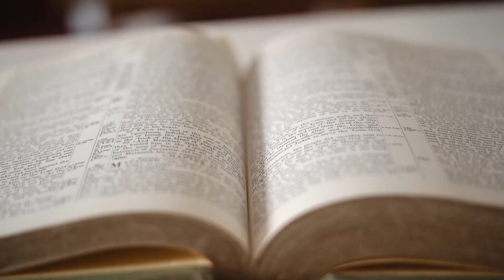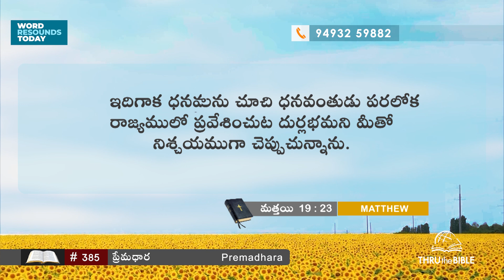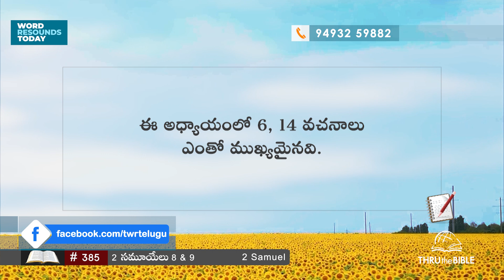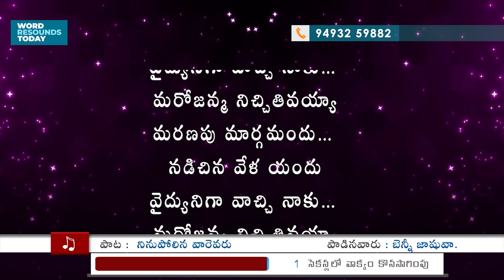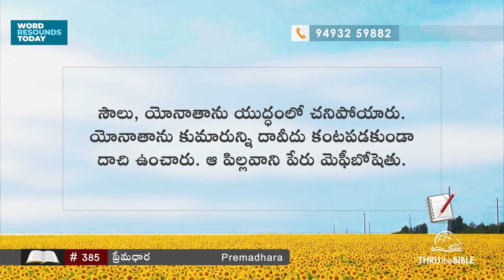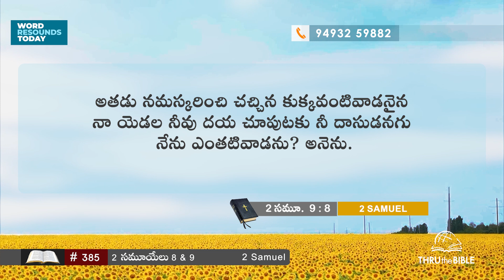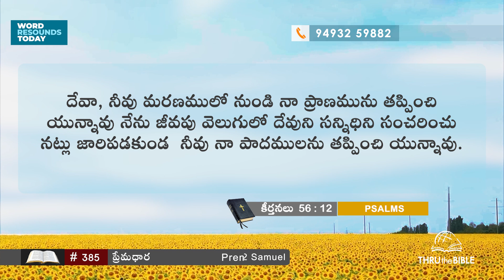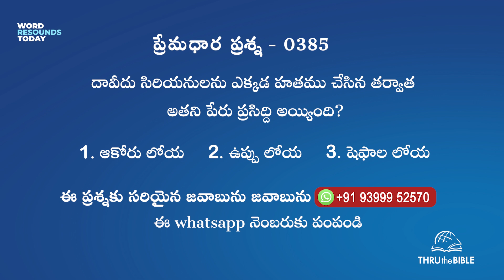TTB #0385 2 సమూయేలు - 8 & 9 (2nd Samuel) Telugu Bible Study - Premadhara